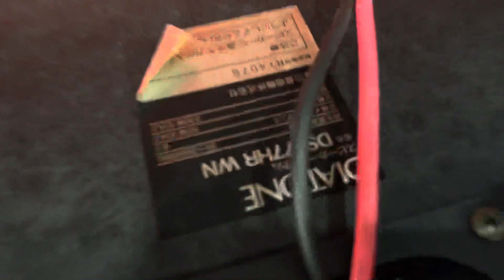Bộ cấu hình này chơi bạo lực , nghe hay hát hay.